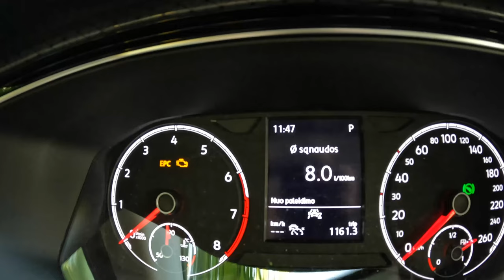2022 Volkswagen T-Cross [1.0 TSI 110HP] | POV Test Drive #1276 Joe Black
Car: Volkswagen T-Cross 1.0 TSI 110HP 2022

0:00 Intro
0:09 Walk-around and interior
1:20 Casual driving
5:40 Highway
6:20 Casual driving
7:28 Bumpy road
9:20 Casual driving
10:26 Acceleration
10:40 Highway
12:00 City drive
17:27 Engine view
17:41 Fuel Consumption

Engine: 1.0L Petrol (Gasolina) 3-cylinders
Displacement (cc): 999
Power: 81 kW/110 hp
Torque: 200 Nm
Transmission: 7-speed automatic DSG
Traction: FWD ( Front-Wheel Drive )

Acceleration (0–100 km/h): 11,3 s.
Acceleration Joe  (0–100 km/h): 9,3 s.

Fuel Tank Capacity: 40L
Total Range: 625 km
Weight: 1298 Kg
Cargo Space: 455 Liter
Model: 2022
Date of Production : 2018-
Base Price in Germany : 21.445 EUR

Driver: Joe Black
Video: GoPro Hero 10 Black / Sony a6300 + Sigma 16mm f1.4
Audio: Zoom H2n (recorder) & Roland CS-10EM (binaural microphones)
Edit: MacBook Pro / Final cut Pro X